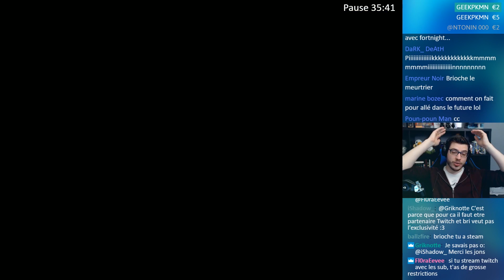Erreur sur la marchandise #10 (Let's Play Pikmin 2 Abrégé)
Épisode 10 du Let's Play Abrégé sur Pikmin 2 : après une GROS trésor nous nous rendons dans la salle Aqua !